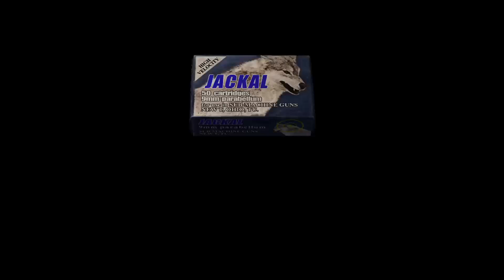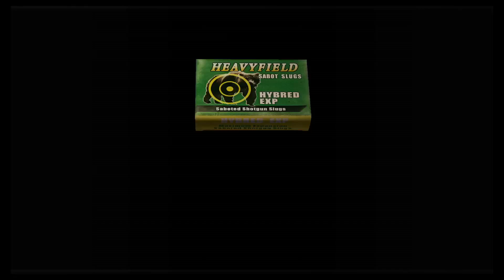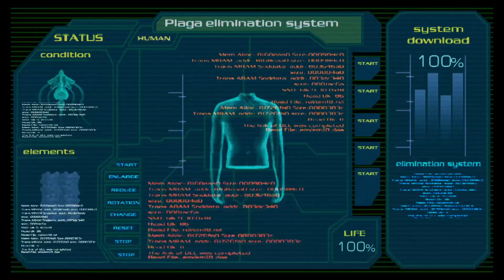resident evil 4 part 29